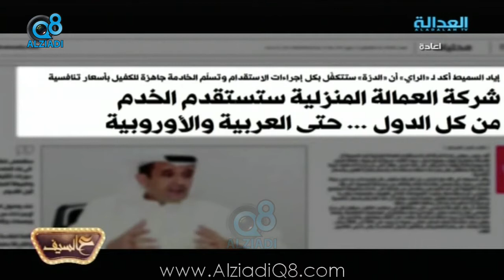برنامج (عالسيف) يستضيف النائب السابق “كامل العوضي” عبر قناة العدالة 15-5-2017